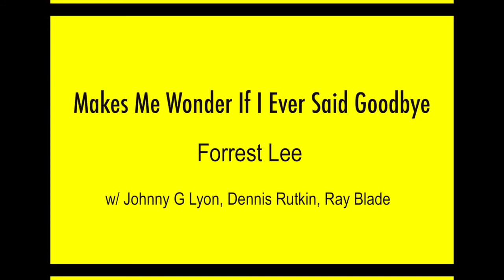Makes Me Wonder - Forrest Lee